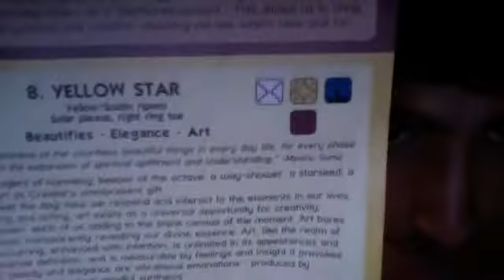Mayan Calendar Blog Friday Rhythmic Moon day 20 (JAN 1st) "Momentous"